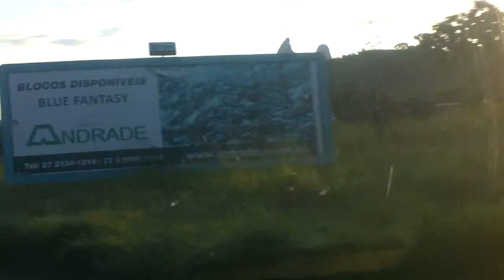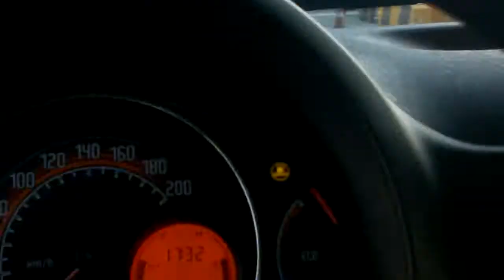De Vitória para Cacheiro do Itapemirim passando em Rio Novo do Sul - BR 101